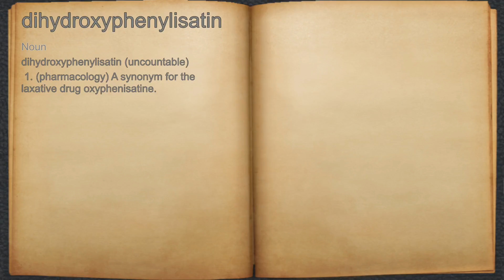What does dihydroxyphenylisatin mean?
A spoken definition of dihydroxyphenylisatin.

Intro Sound:
Typewriter - Tamskp